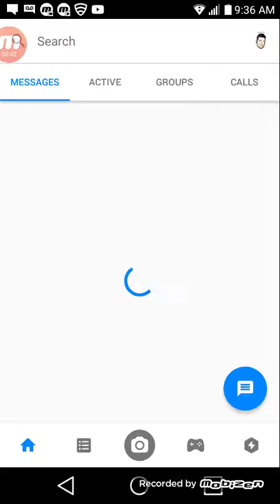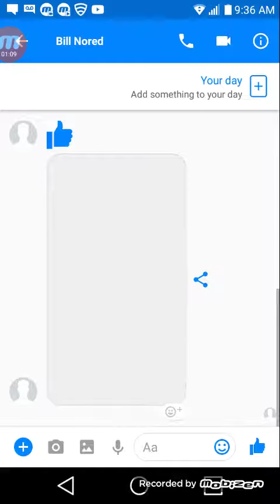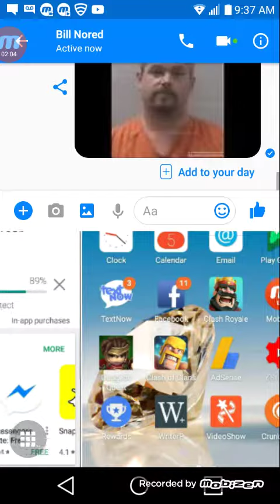BILL NORED TXTING ME... THIS IS HOW IT WENT